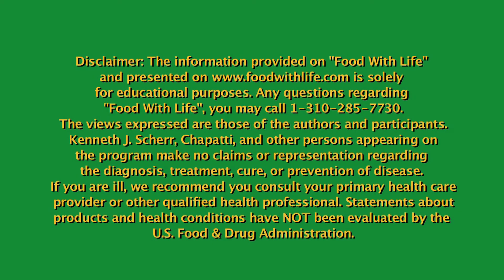Hippocrites Health Institute's, Director, Brian Clement Speaks on Nutrition, Raw Food Self Love